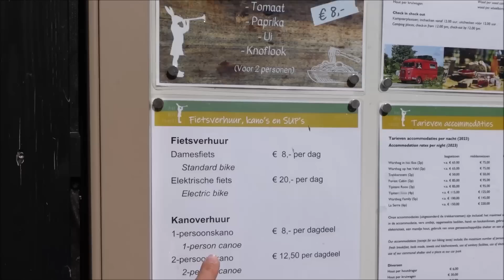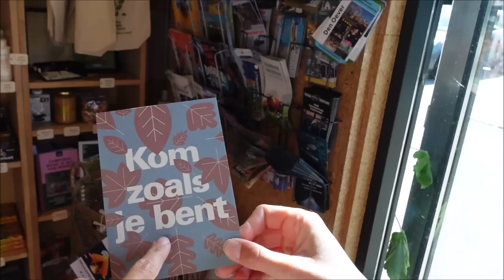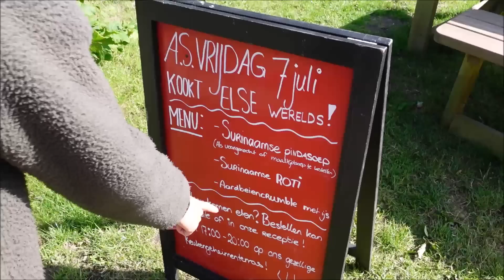#197 BIJZONDER PLEKJE GEVONDEN I Kampeerterrein het Bos Roept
We arriveren op Kampeerterrein Het Bos Roept in Slootdorp en dit is wel een hele bijzondere camping. We mogen zelf onze kampeerplek uitzoeken en worden later te woord gestaan door de vriendelijke eigenaar. Op het kampeerterrein staan een aantal toffe accommodaties die ook in de verhuur zijn. We laten jullie de camping zien en sluiten de dag af met een heerlijk barbecue.